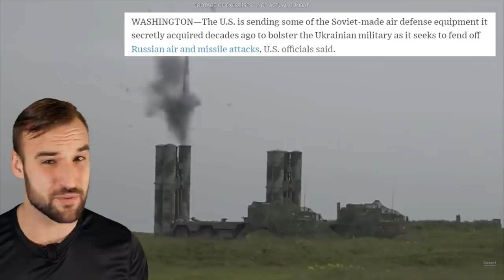Ukrainians destroyed a Russian landing ship with a missile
You also need to connect your youtube channel to your discord account to get the rights in the server.

Bye bye!